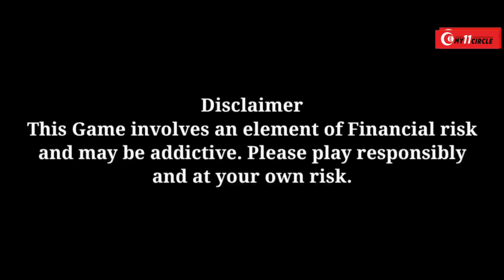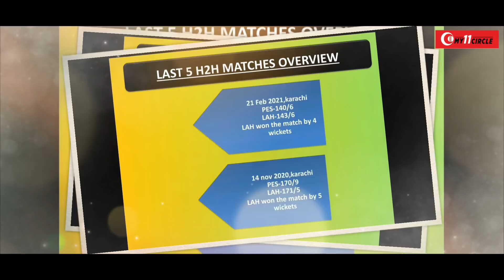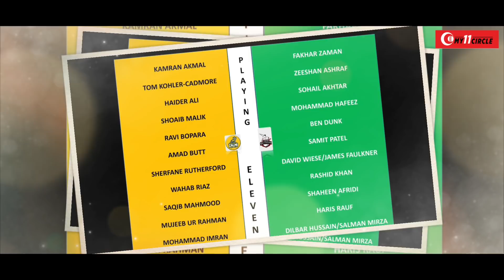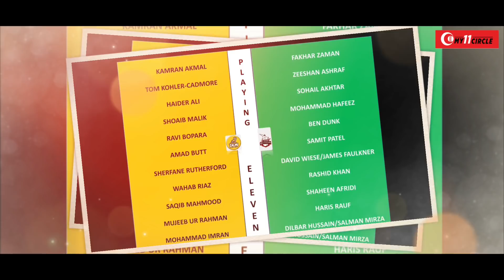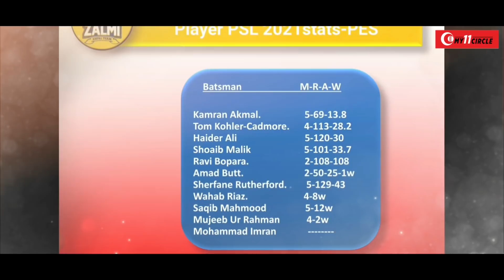PSL 2021-PES vs LAH 17th Match Prediction,Preview,Playing11,Fantasy 11 and Many More Stats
Play with champions & win big prizes! Download My11Circle app now to get Rs. 1500 joining bonus & exclusive 20% extra cash. Hurry, make your team now

ur

topics-
news
politics
current afairs
match prediction and betting tips
cricket news
bollywood news
ETC